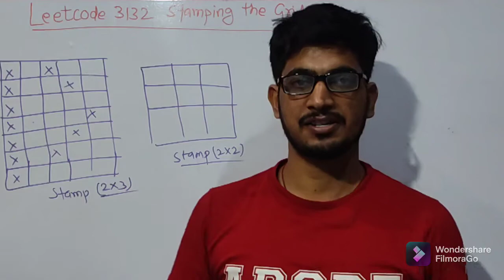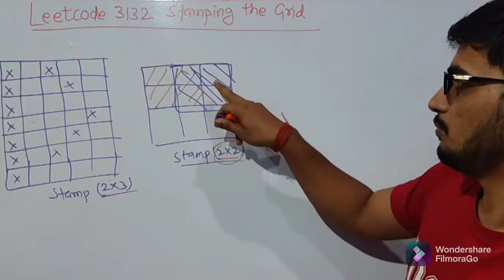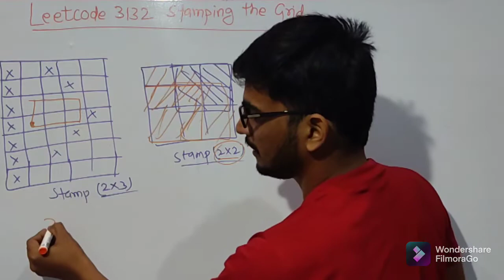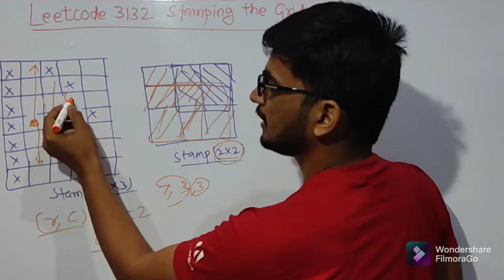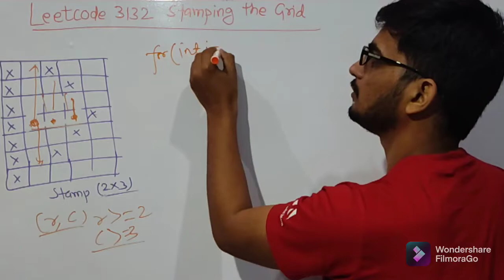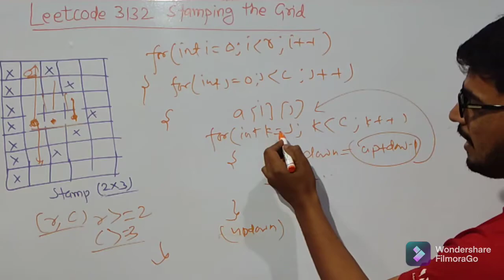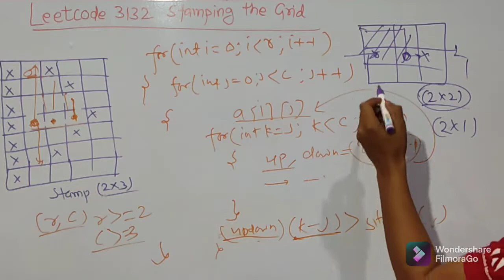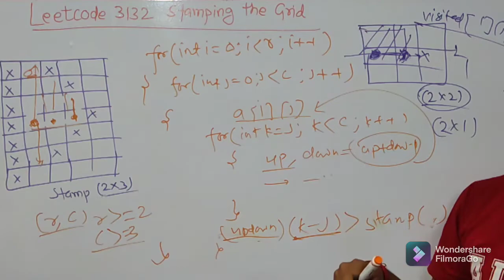2132. Stamping the Grid ( Leetcode Problem: Biweekly Contest 69)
Solution Code: Available in comment box

Problem Statement:
You are given an m x n binary matrix grid where each cell is either 0 (empty) or 1 (occupied).

You are then given stamps of size stampHeight x stampWidth. We want to fit the stamps such that they follow the given restrictions and requirements:

Cover all the empty cells.
Do not cover any of the occupied cells.
We can put as many stamps as we want.
Stamps can overlap with each other.
Stamps are not allowed to be rotated.
Stamps must stay completely inside the grid.
Return true if it is possible to fit the stamps while following the given restrictions and requirements. Otherwise, return false.